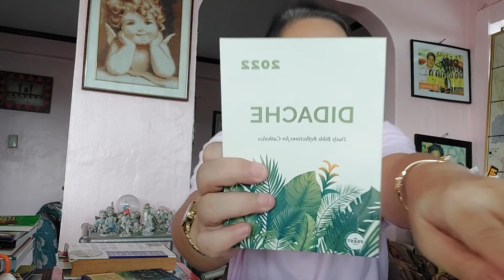Didache _a life so free 💓